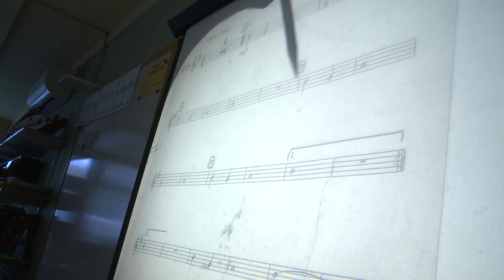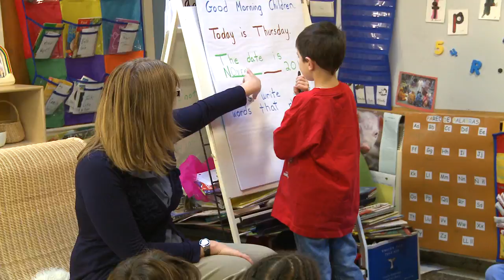The Gordon School Story chapter one: Why Gordon?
An introduction to the Gordon School, a racially diverse nursery through eighth grade coeducational independent school in East Providence, Rhode Island. This is the first chapter of the Gordon School Story, five short films that can be seen in sequence